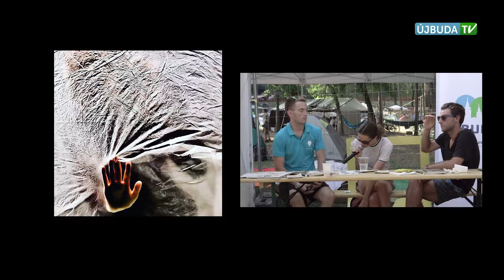KULTURÁLIS KÖRKÉP: Spin Off Klub a Szigeten - Nylon táncegyüttes (2017.08.28.)